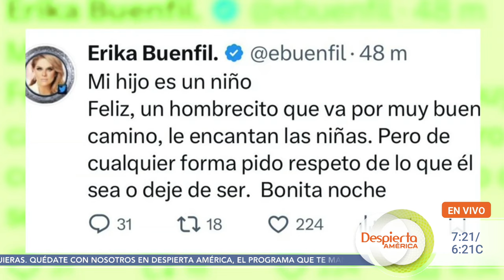Sasha Sökol impediría que Luis de Llano escriba su historia | Despierta América | Hoy | 16 de ene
Este 16 de enero en Despierta América, Sasha Sökol dio detalles del proceso legal contra Luis de Llano y contó que buscaría impedir que el productor use su nombre en un futuro para escribir su historia. Además: Alicia Villarreal recordó cuando fue acosada por algunos fans y Emilio Osorio defendió a Nicolás, hijo de Erika Buenfil, de quienes critican su orientación sexual.

00:00 Intro
00:22 Sasha Sökol impediría que Luis de Llano escriba su historia
04:34 Alicia Villarreal recuerda los momentos en que fue acosada por sus fans
09:48 Emilio Osorio defiende al hijo de Erika Buenfil tras críticas